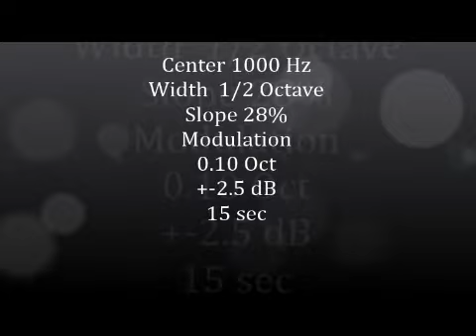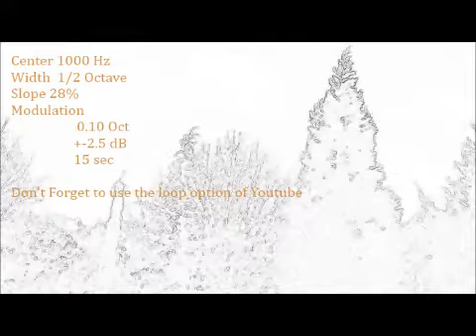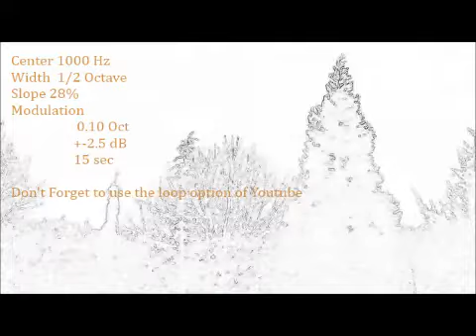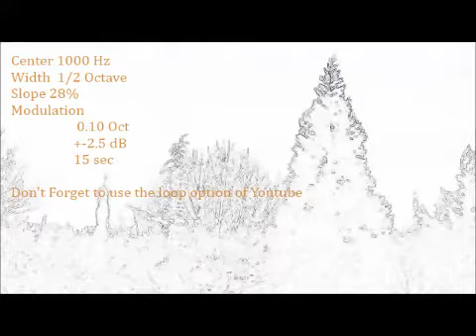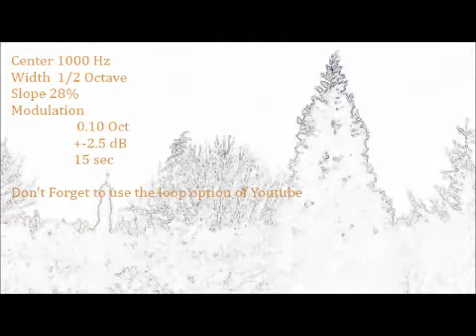10 minutes wind at 1 000 Hz as sound therapy for tinnitus relief (acouphènes)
Tinnitus sound therapy (acouphènes) :
My name is Xavier CARRIOU I am a French Audiologist , my company has created a software to match and  test any kind of tinnitus ("tinnitometer TM");  this device is included in the MedRx audiometers (Tinnometer TM) and used by specialists in audiology.
With this tool we discovered an application to relieve tinnitus .
We call it  "sound therapy of the wind".
Use headphones and balance the sound to be just at the same level as your tinnitus .
Be careful to hear it  gently, never  too strong.
Remember that too much noise affects your ear and can create tinnitus.

Une heure de vent à 10000 Hz comme thérapie sonore pour les acouphènes .

Mon nom est Xavier CARRIOU Je suis un audiologiste français et mon entreprise a créé un logiciel pour modéliser et tester tout type d' acouphène ( " tinnitometer TM " ) ; cet appareil est inclus dans les audiomètres de la marque américaine  MedRx . il est utilisé par des spécialistes en audiologie . Avec cet outil , nous avons découvert une application pour soulager les acouphènes . Nous l'appelons « thérapie par le son du vent " . Utilisez un casque et équilibrez le son pour être juste au même niveau que votre acouphène . Soyez prudent pour l'entendre en douceur , jamais trop fort. Rappelez-vous que trop de bruit affecte votre oreille et peut créer des acouphènes .